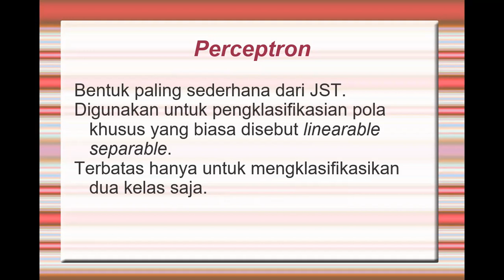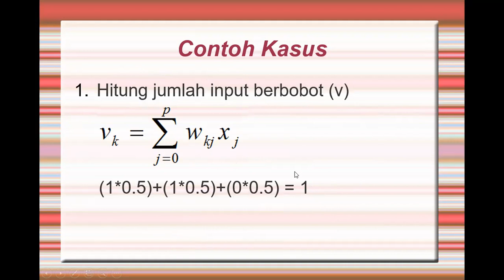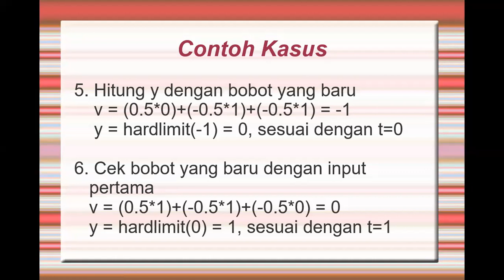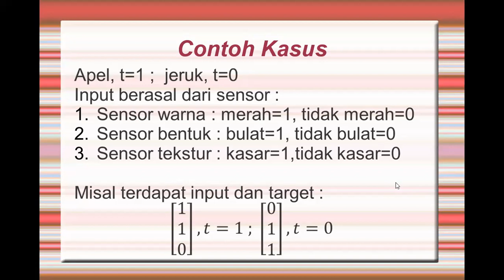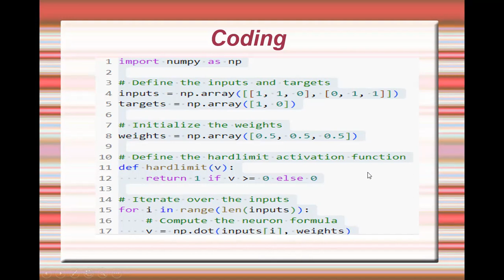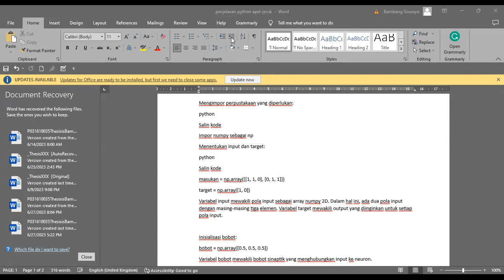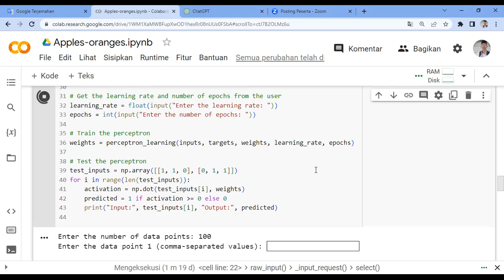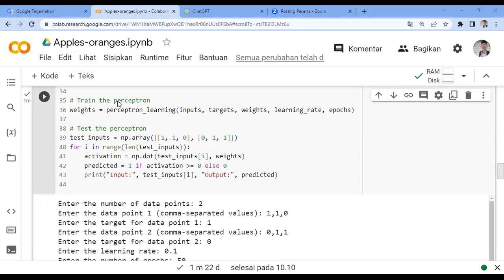Patern Recognation apples and oranges with python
Dalam video pembelajaran ini, kita akan belajar tentang cara membuat pengenalan pola pada gambar buah apel dan jeruk. Sebelum menjadi input  kedua gambar tersebut  di konversi dulu ke bilangan biner sebagai masukan untuk di proses oleh algoritma perceptron. Dimana ekperimen menggunakan bahasa python